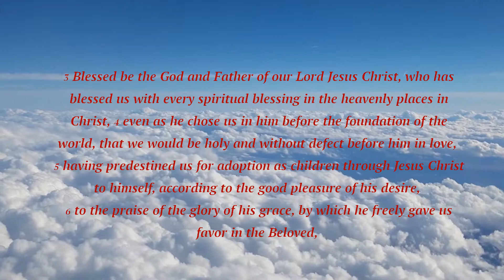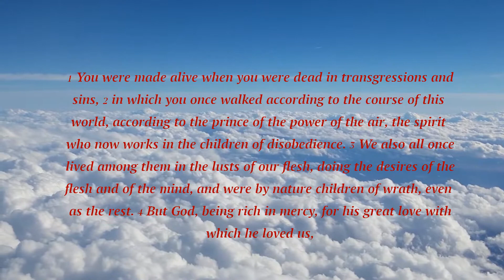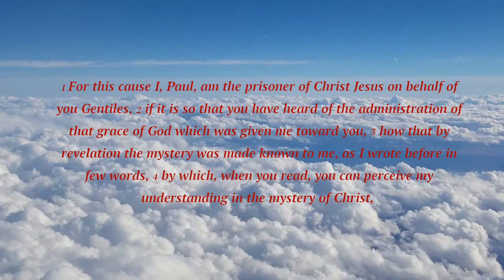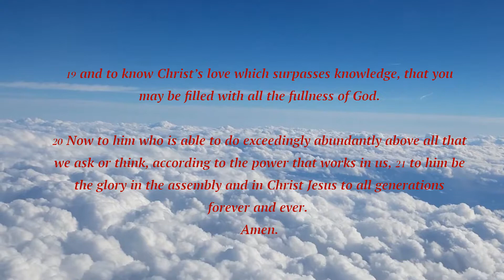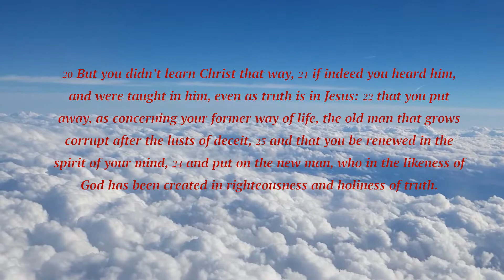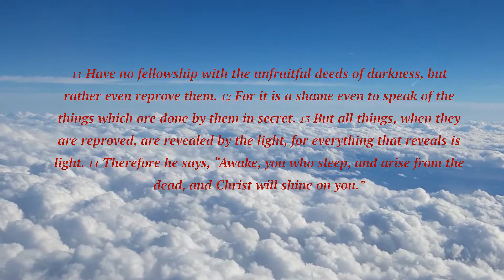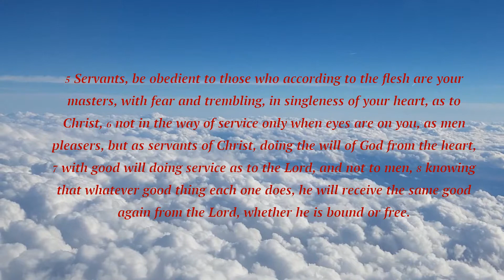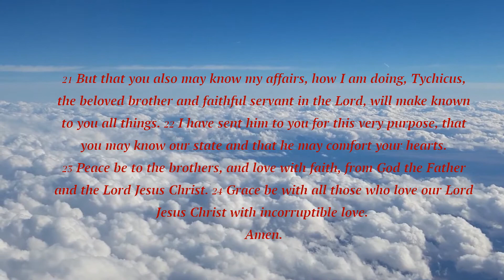Letter of Apostle Paul to Church in Ephesus | Book of Ephesians | English Bible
Letter from Paul, an apostle of Christ Jesus by the will of God, to God’s holy people in Ephesus,
00:00 Ephesians 1 versus 1 to 23
          ‣ Greeting (verses 1 to 2)
          ‣ Spiritual Blessings in Christ  (verses 3 to 14)
          ‣ Thanksgiving and Prayer (verses 15 to 23)
02:15 Ephesians 2 versus 1 to 22
          ‣ By Grace Through Faith (verses 1 to 10)
          ‣ One in Christ (verses 11 to  22)
04:12 Ephesians 3 versus 1 to 21
          ‣ The Mystery of the Gospel Revealed (verses 1 to 13)
          ‣ Prayer of Spiritual Strength (verses 14 to 21)
06:03 Ephesians 4 versus 1 to 32
          ‣ Unity in the Body of Christ (verses 1 to 16)
          ‣ The New Life (verses 17 to 32)
08:48 Ephesians 5 versus 1 to 33
          ‣ Walk in Love (verses 1 to 21)
          ‣ Wives and Husbands (verses 22 to 33)
11:30 Ephesians 6 versus 1 to 24
          ‣ Children and Parents (verses 1 to 4)
          ‣ Bondservants and Masters (verses 5 to 9)
          ‣ The Whole Armor of God (verses 10 to 20)
          ‣ Final Greetings (verses 21 to 24)

~World English Bible Version

Song: 432 Hz Music Meditative Ambient - Warm Synth Pad